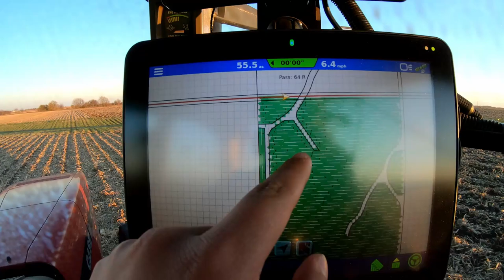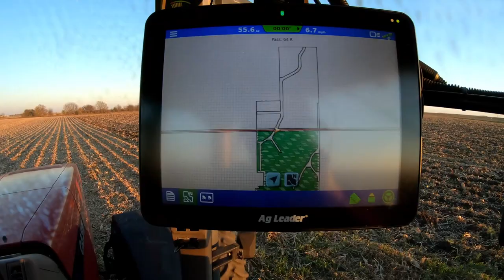Shredding & Disking Corn Stalks | Illinois Farm Vlog #24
In This Video:
- Dad Shreds Corn Stalks
- We Quit For The Night & Dad Finishes Disking & Shredding On Monday Of The Next Week